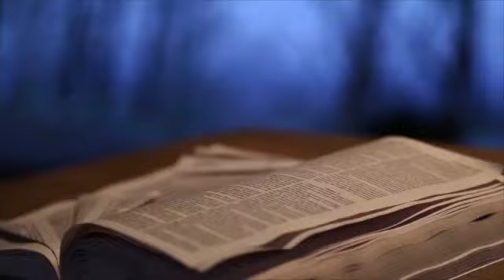TEMOIGNAGES REVOLUTIONNAIRES DE DELIVRANCE 🔥🔥🔥🔥